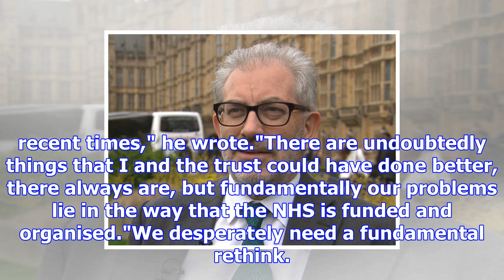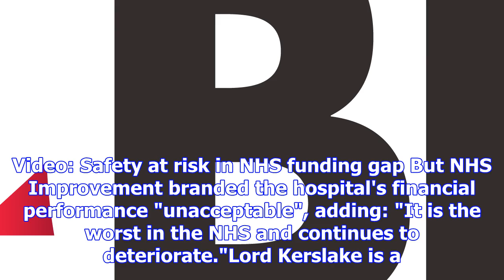Hospital trust chairman lord kerslake quits over nhs funding issues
The chairman of one of the UKs biggest and busiest NHS trusts has resigned in protest over what he c...